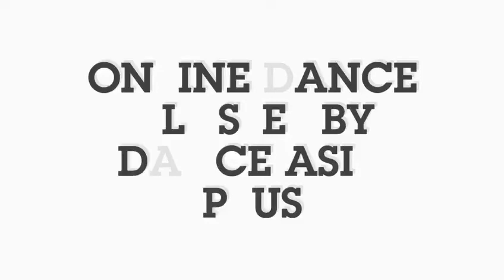ONLINE DANCE CLASSES || DANCE ASIA PLUS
Presented by Hitesh Mohan (  Director )
Label : Dance Asia Plus ©
Concept / Direction / Choreographer - Hitesh Mohan
 About channel : 👉🏻👉🏻👉🏻👉🏻👉🏻👉🏻👉🏻
Dance Asia Plus is the best channel on YouTube,  which provides you latest and live dance routines performing by family friend's on their special occasions such as wedding // sangeet // ring ceremony // from remixes to medleys,  Bollywood to bhangra , we provide you latest dance steps and bringing you back to  back entertainment , you guys can also join us by subscribing our channel or call us on above ☝🏻☝🏻☝🏻☝🏻☝🏻☝🏻given number .
Choreographed By Hitesh Mohan
Company - Dance Asia Plus